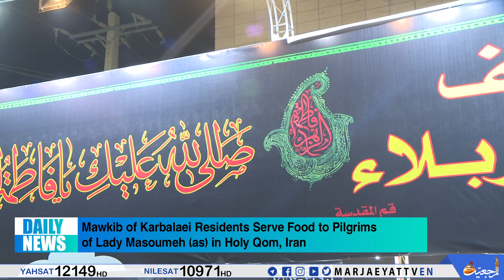🔹Daily_News , 6 Jumada ALTHANI 1445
🔸Iran _ QOM
Daily Scientific Meetings of Grand Ayatollah Shirazi in Holy City of Qom, Iran

🔸Iran _ QOM
Iraqi Pilgrimage Caravan Visits House of Grand Ayatollah Shirazi in Holy Qom, Iran

🔸Iran _ QOM
Mawkib of Karbalaei Residents Serve Food to Pilgrims of Lady Masoumeh (as) in Holy Qom, Iran

🔸india
Rep. of Grand Ayatollah Shirazi Visits Exhibition of Life of Lady Fatima (as) in India

🔸Iraq _ Karbala
PR Office of Grand Ayatollah Shirazi Welcomes Public Visitors in Holy Karbala, Iraq

🔸Iraq _ Baghdad
Member of Grand Ayatollah Shirazi’s Office in Holy Qom Visits Cultural Centers in Baghdad, Iraq

🔸Bahrain
AhlulBayt Husayniya Mourns Passing of Ayatollah Sayed Mohammad Reza Shirazi in Bahrain

🔸Sweden
Shia Believers Hold Fatimi Mourning Ceremonies in Sweden

🔸Iraq _ basra
Director of Grand Ayatollah Shirazi’s Office in Basra Attends Opening of Al-Muntazar Center

🔸iran _ QOM
Fatimiya Association Holds Fatimi Memorials in Holy Qom, Iran

🔸Afghanistan _ Mazar-i-Sharif
Special Programs of Office of Grand Ayatollah Shirazi in Mazar-i-Sharif, Afghanistan

🔸Syria_ Damascus
Memorial Services of Late Mohammad Baqir Faali in Damascus, Syria

🔸Madagascar
Shia Believers Hold Fatimi Mourning Ceremonies in Madagascar

🔸Iraq _ Karbala
Imam Shirazi Foundation Holds Conference in Holy Karbala, Iraq

🔸Lebanon _ Beirut
Fatima Zahra Center Donates Food to Needy in Beirut, Lebanon

🔸Iraq _ Baghdad
Tariq Al-Noor Institute Holds Fatimi Mourning Ceremonies in Baghdad, Iraq

📡 Only Official TV Network of Grand Ayatollah Sayed Sadiq Shirazi